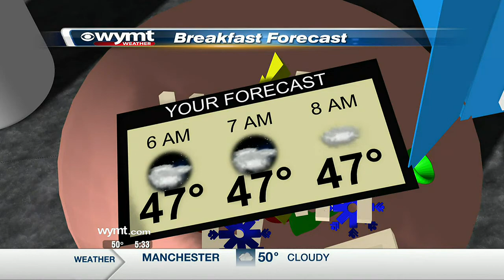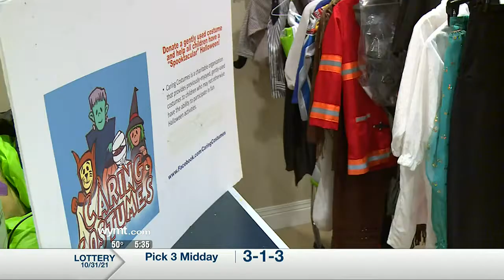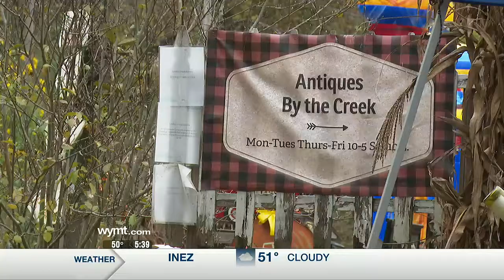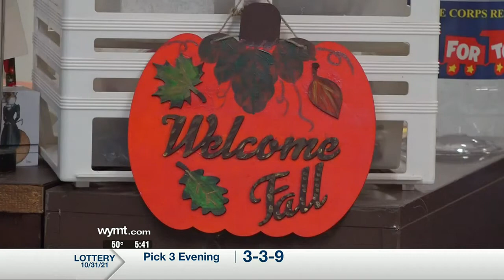Mountain News This Morning Top Stories at 530 November 1st, 2021